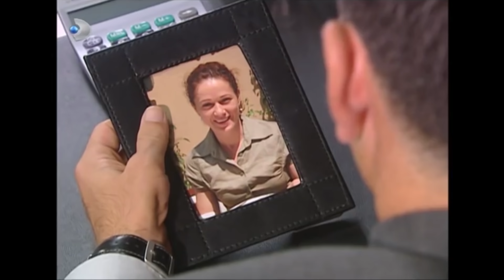Fikret'in Eski Kaynanası Geldi! - Yaprak Dökümü 2. Bölüm